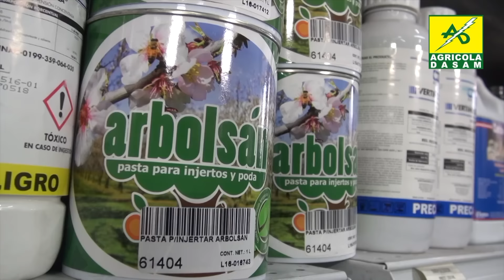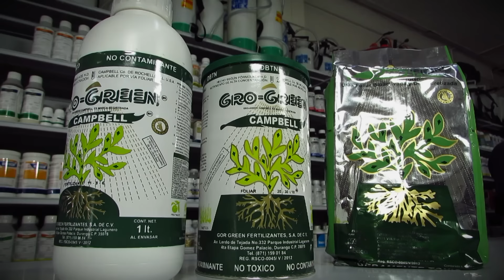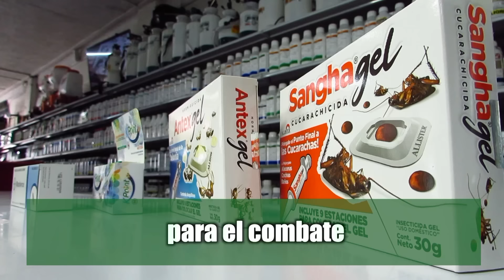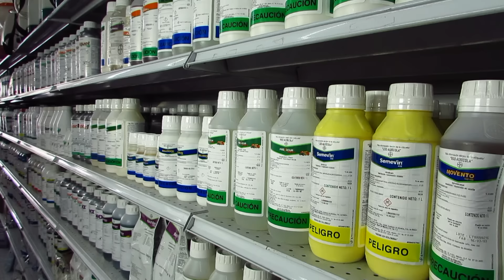Tierra Fértil Tv - Ganado caprino de la raza Boer (12.01.24)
En este programa les mostraremos una raza de ganado caprino , la raza Boer , los propietarios de este rancho nos explican como llevan los cuidados y reproducción de estas cabras para tener una excelente genética.